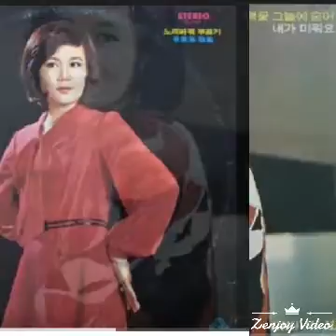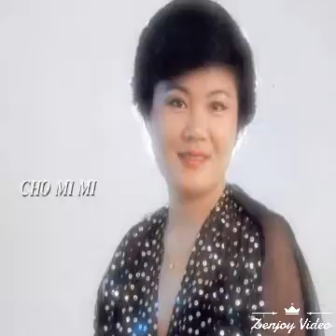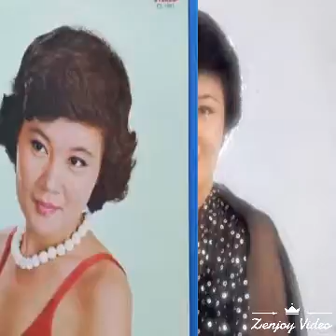님떠난서울길 조미미